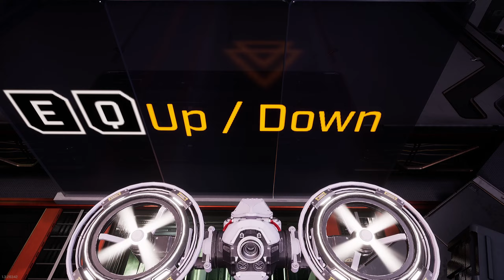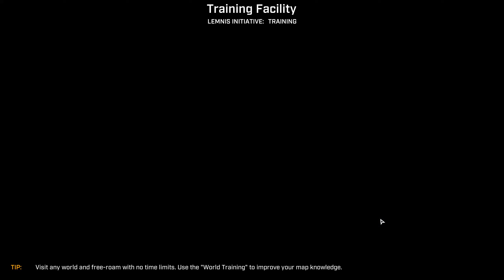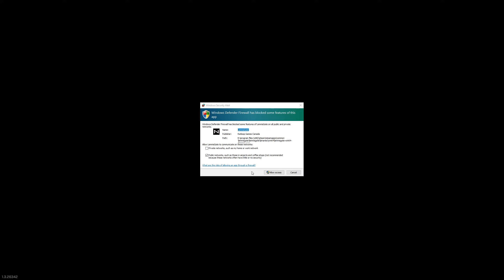Lemnis Gate PC first 40 minutes pure gameplay no commentary